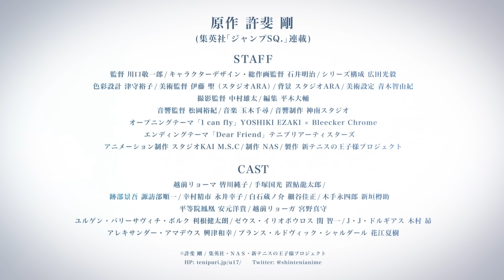TVアニメ『新テニスの王子様 U-17 WORLD CUP』PV Full ver. | 2022年7月放送開始！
ファン待望の『新テニスの王子様 OVA vs Genius10』 の続きをアニメ化！
10年ぶりのTVシリーズ 『新テニスの王子様 U-17 WORLD CUP(アンダーセブンティーン ワールドカップ)』は2022年7月よりテレビ東京他にて放送開始！
アニメ初登場のキャラクターのキャストも続々解禁。

原作 許斐 剛(集英社 「ジャンプ SQ.」連載)

■STAFF
監督 川口敬一郎 / キャラクターデザイン・総作画監督 石井明治 / シリーズ構成 広田光毅 / 色彩設計 津守裕子 / 美術監督 伊藤 聖(スタジオ ARA) / 背景 スタジオ ARA / 美術設定 青木智由紀 / 撮影監督 中村雄太 / 編集 平木大輔 / 音響監督 松岡裕紀 / 音楽 玉木千尋 / 音響制作 神南スタジオ /アニメーション制作 スタジオKAI M.S.C
オープニングテーマ　「I can fly」 YOSHIKI EZAKI × Bleecker Chrome
エンディングテーマ　「Dear Friend」 テニプリアーティスターズ
制作 NAS / 製作 新テニスの王子様プロジェクト

■CAST
越前リョーマ　皆川純子 / 手塚国光　置鮎龍太郎 / 跡部景吾　諏訪部順一 / 幸村精市　永井幸子/　白石蔵ノ介　細谷佳正 / 木手永四郎　新垣樽助 / 平等院鳳凰　安元洋貴 / 越前リョーガ　宮野真守/ ユルゲン・バリーサヴィチ・ボルク　利根健太朗 / ゼウス・イリオポウロス　関 智一 / J・J・ドルギアス　木村 昴 / アレキサンダー・アマデウス　興津和幸 / プランス・ルドヴィック・シャルダール　花江夏樹

‹リンク›
『新テニスの王子様 U-17 WORLD CUP』特設サイト